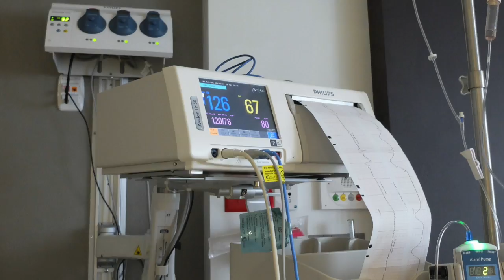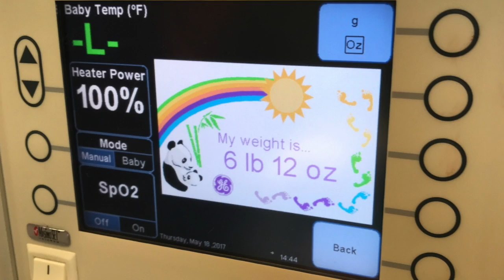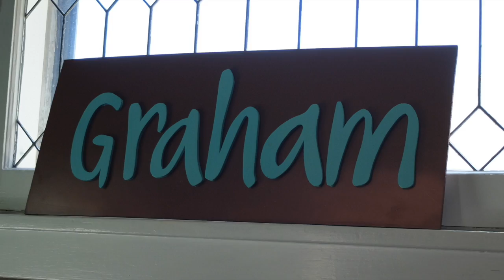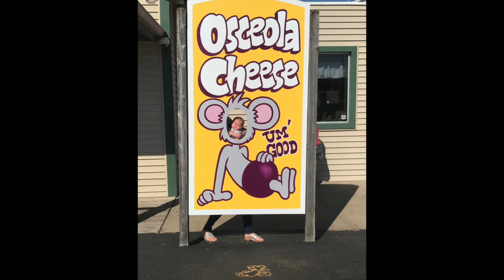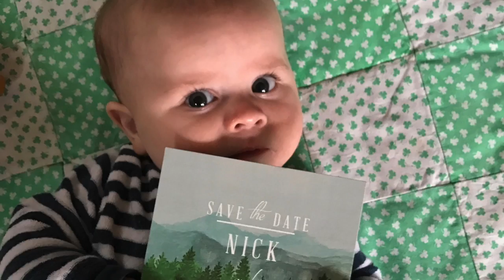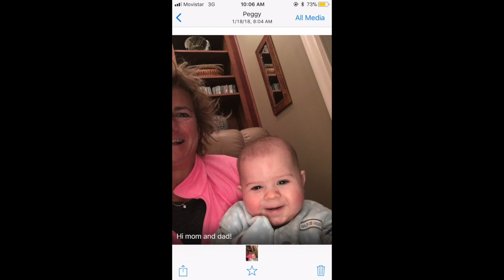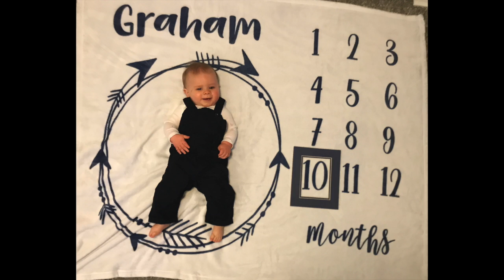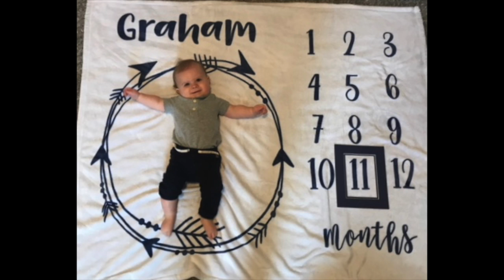Graham First Birthday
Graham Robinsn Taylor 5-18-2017